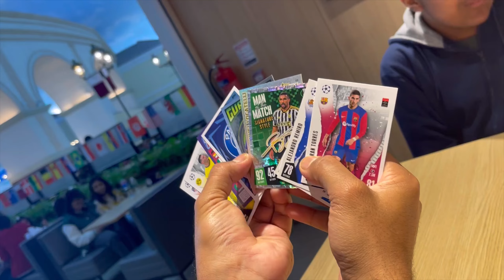Going Stadium watching For the Football Match 2024 (Mr Jazzi boss vlog)